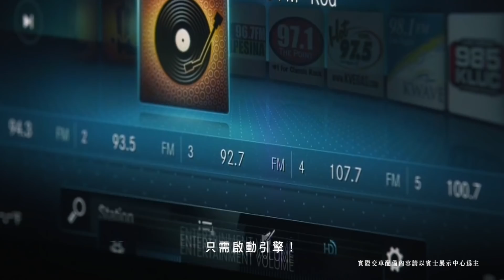【Mercedes-Benz GLA】 超有勢 產品特色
在城市，也嚮往狂野的冒險？

The new GLA. 動感奔放的車身外型，
搭配 MBUX 智能直覺操控，
以及寬敞靈活的車內空間，讓你戰力滿點，
自在遊走都會叢林，隨時都能來場冒險。
無論巷弄或大街，黑夜或白天，
The new GLA. 所到之處，都很有勢。